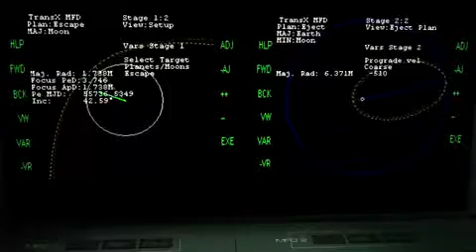Jupiter Mission, with robotic warp crafts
Voyage to Jupiter